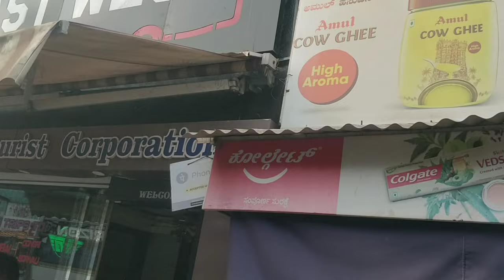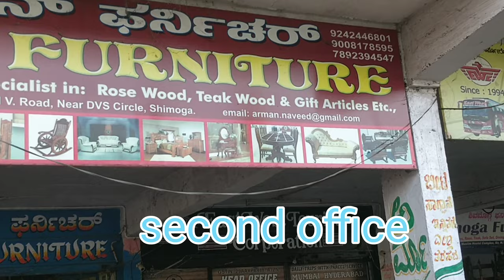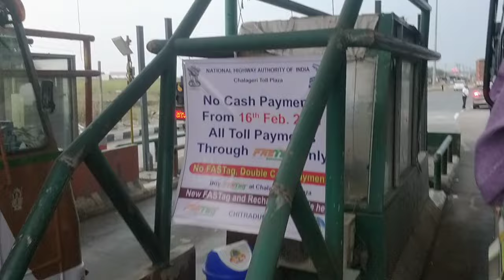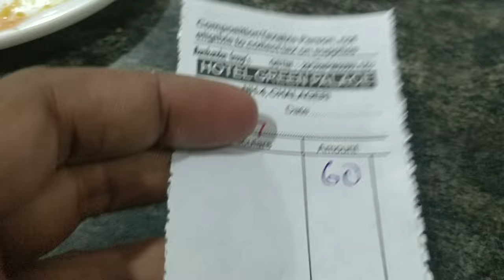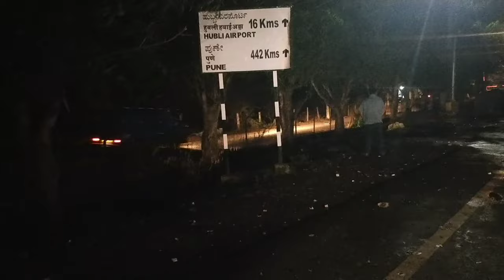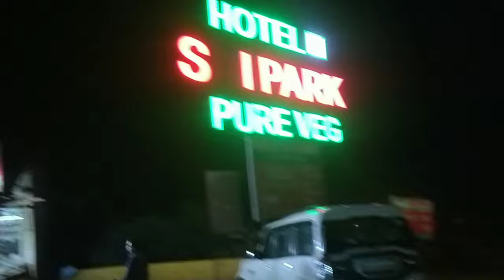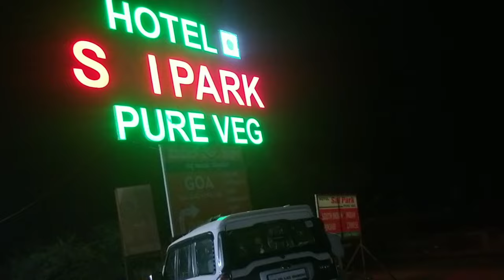shimoga to mira road|East West bus travel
shimoga to mira road|East West bus traveling
Book online bus tickets from Shivamogga to Mumbai with redBus.in Search bus  Shiralkoppa Shimoga Shimoga S R S Travels Anandapurakarnataka Jakhar